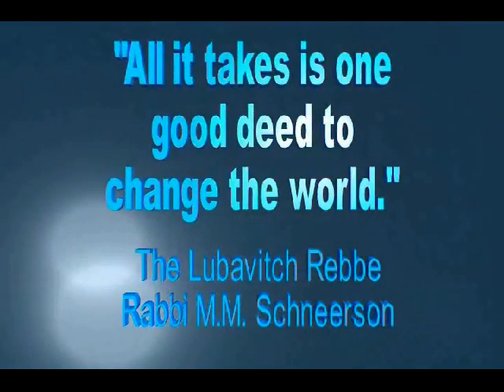Jeffrey Ingber on Kosher fish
Jeffrey Ingber from Kosher Catch on fishing talks about Kosher and wild fish fresh from the ocean to your door .. to order email Jeff at or website KosherCatch.net ( air date Sept 2017)